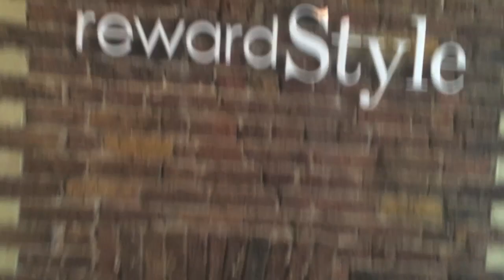London day 3 & 4 - Top Shop, Mulberry, jimmy Choo, George Styler